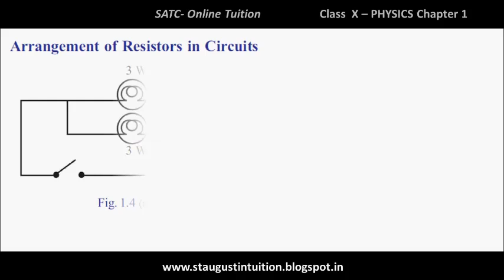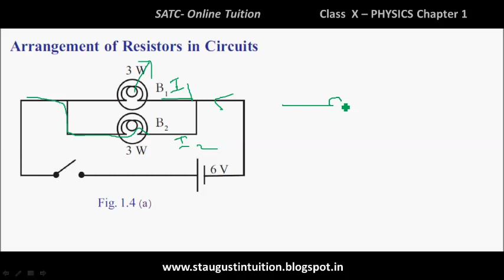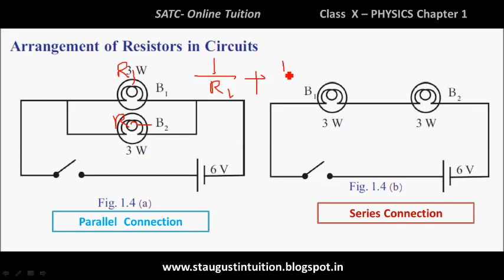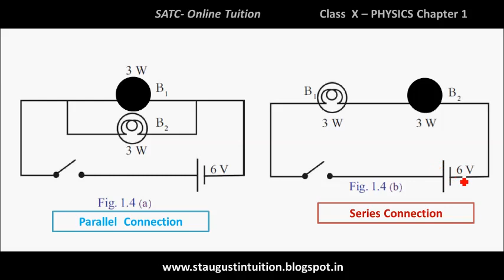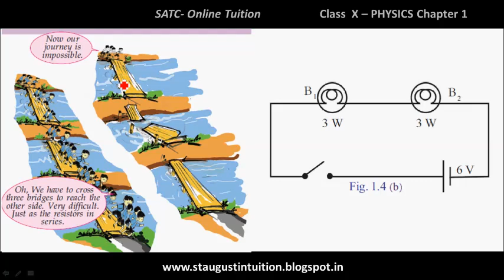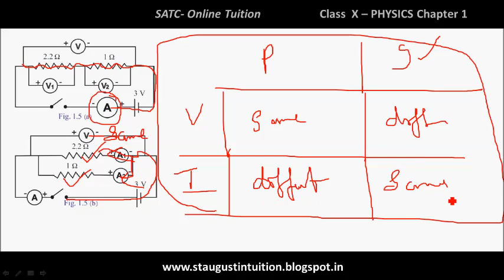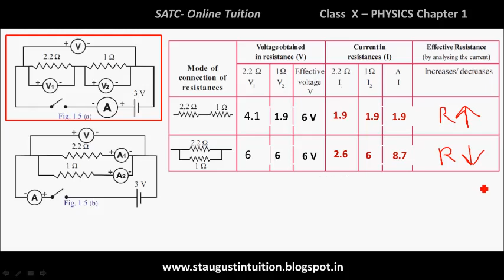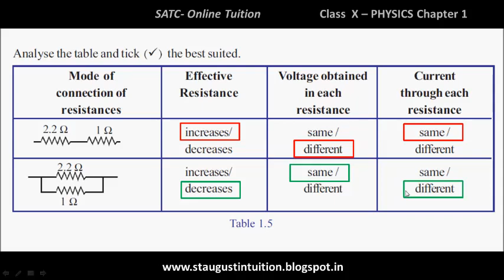Class 10 Physics Chapter 1 Part 8